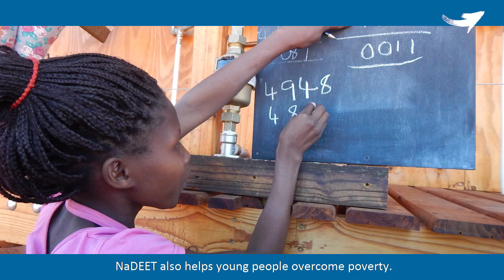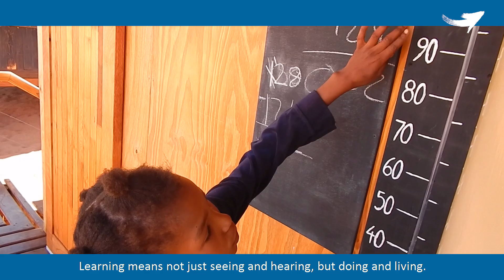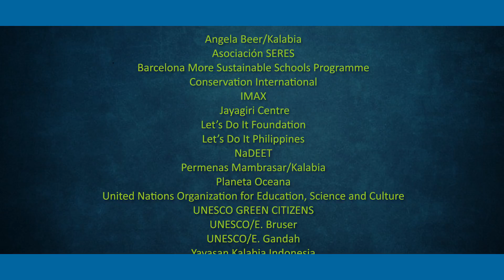UNESCO-Japan Prize on Education for Sustainable Development: Winners of 2018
The UNESCO-Japan Prize rewards projects that practice Education for Sustainable Development (ESD), in an innovative and exceptional way. Every year, it is awarded to three organizations or individuals from around the world.
For 2018, the winners are: the Namib Desert Environmental Education Trust from Namibia; the Let’s Do It Foundation from Estonia; and Yayasan Kalabia from Indonesia.

NaDEET was chosen for its “NaDEET Centre on NamibRand”. Located deep in the Namib desert, it offers hands-on immersion in ESD for schoolchildren, educators, parents as well as for entire community groups. Focusing on energy, waste and water, NaDEET also helps young people overcome poverty. Visitors learn first-hand about biodiversity, a sustainable lifestyle, and the balance between humans and nature. Learning means not just seeing and hearing, but doing and living. NaDEET Centre has already hosted and trained over 13 000 children and adults.

Let’s Do It is awarded for its projects “World Cleanup Day” and “Keep it Clean”. These grass-root initiatives address the global problem of mismanaged waste and stimulate social and environmental change. Local networks organize clean-ups all over the world and help communities develop long-term waste management plans. A mobile app maps waste and supports individual initiatives that educate on sustainable lifestyles. In 10 years, World Clean-up Day has evolved from a national clean-up to a word-wide movement with millions of volunteers in 150 countries.

Yayasan Kalabia wins the Prize for its programme “Environmental Education for the Heart of the Coral Triangle”. The Kalabia is a 34 metre-long ship that brings interactive marine conservation education to more than 100 remote coastal villages of West Papua. Staffed with local educators, this floating platform offers intensive education programmes to children and their communities. Through small-group lessons, field trips and games, participants acquire knowledge and appreciation of natural resources, and build responsibility to preserve the unique ecosystems around them.

Funded by the Government of Japan, the Prize supports the UNESCO Global Action Programme on ESD. The Programme and the Prize aim to incite and scale up ESD actions that transform individuals and societies.